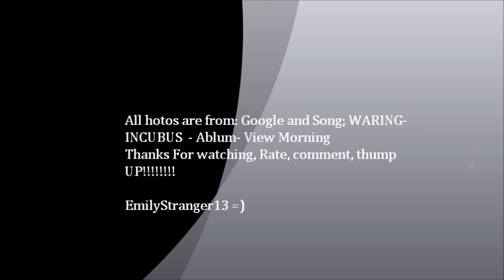Rare Photos of Evanescence and Amy lee Hazlter